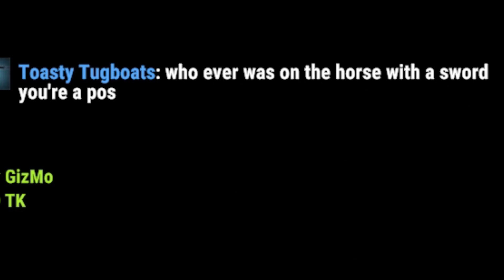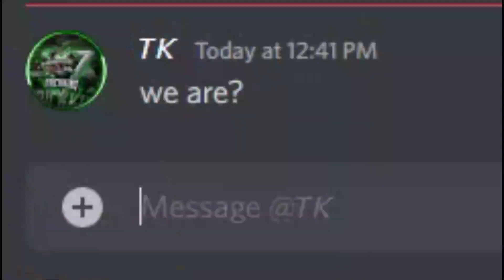THE REDEMPTION ARC - Rust Movie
THE REDEMPTION ARC